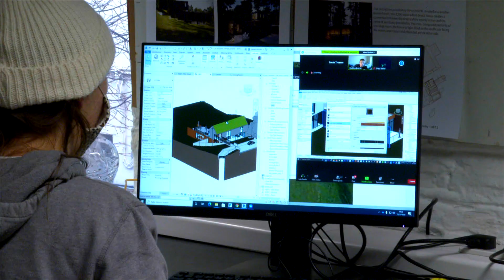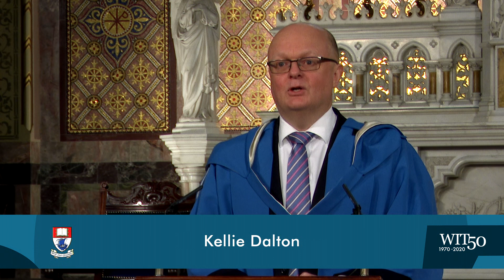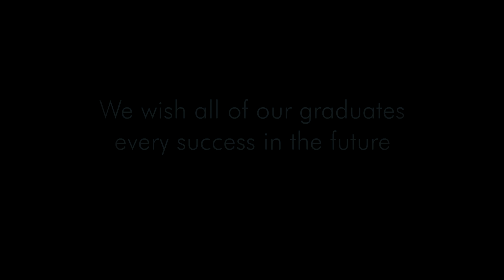WIT Conferring of Academic Awards: 10am, Wednesday, 21 April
Courses from the Department of Management & Organisation in the School of Business